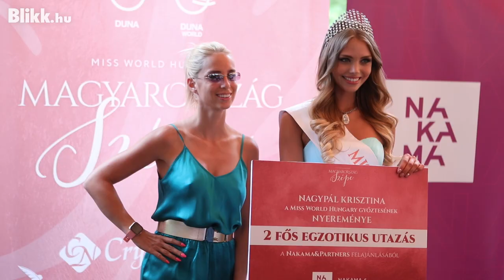Íme Magyarország Szépe!